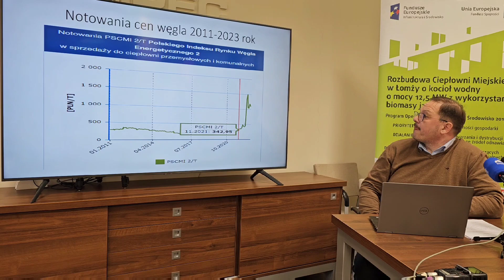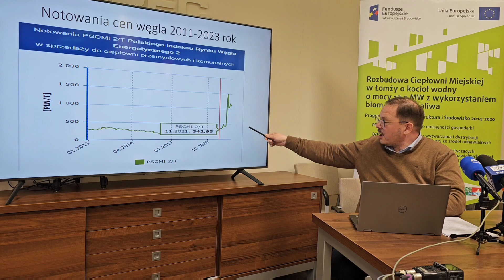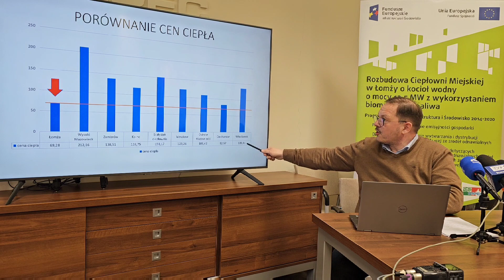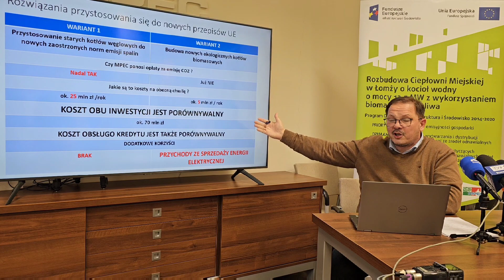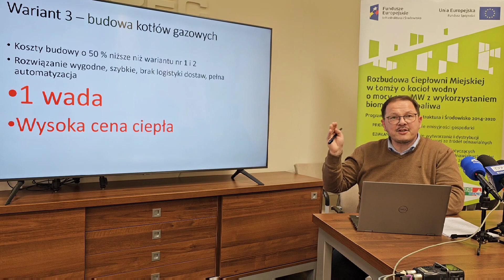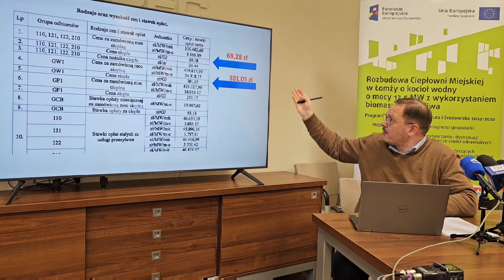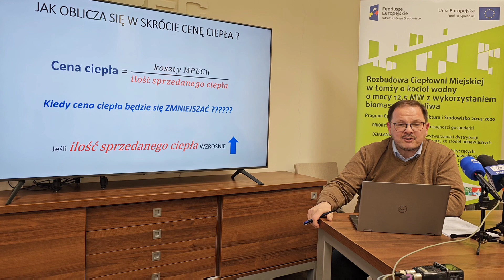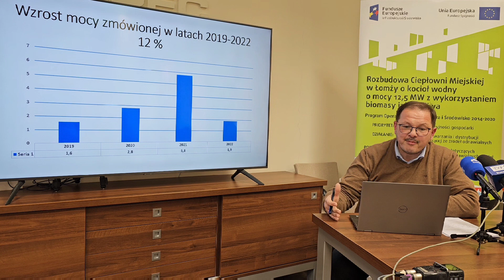Konferencja Prezesa MPEC-u Radosława Żegalskiego